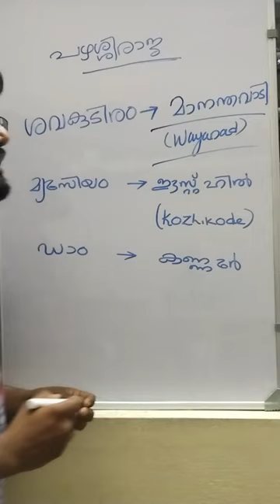pazhassi Raja|Kerala PSC